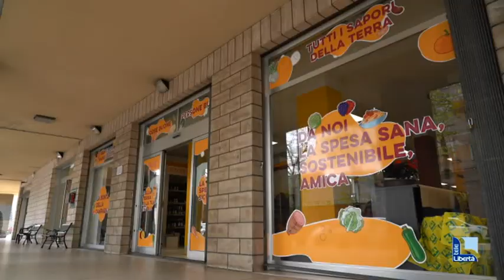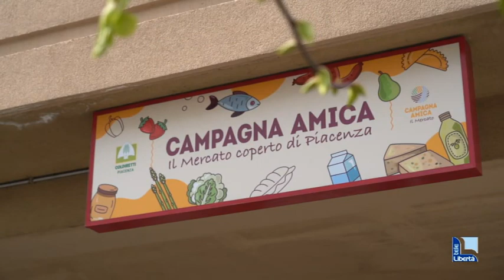Pasta, verdura, salumi, vini. Sabato apre il mercato coperto di Campagna amica